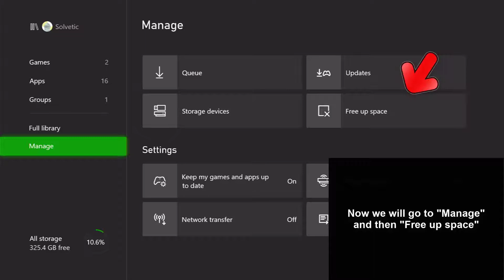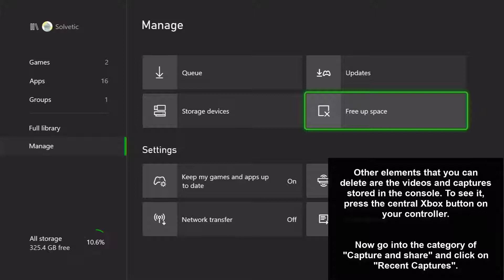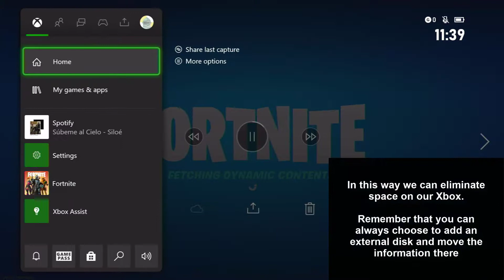✔️ How to FREE UP SPACE Xbox Series X or Xbox Series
Solvetic_eng video-tutorial for know how to free up space Xbox Series X or Xbox Series S. ⭐ 𝗠𝗢𝗥𝗘 𝗩𝗜𝗗𝗘𝗢-𝗧𝗨𝗧𝗢𝗥𝗜𝗔𝗟𝗦 𝗔𝗡𝗗 𝗧𝗜𝗣𝗦 𝗫𝗕𝗢𝗫 𝗦𝗘𝗥𝗜𝗘𝗦

Video to fix not enough Xbox Series X or Xbox Series S storage space by increasing space on Xbox Series X or Xbox Series S.